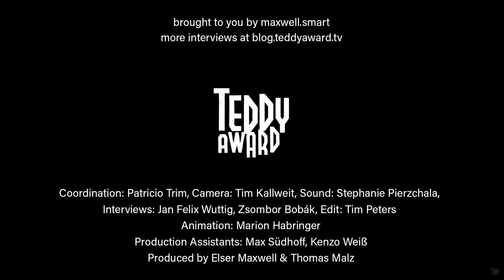Interview with Luca Ferri on 'La casa dell’amore'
Jan Felix in conversation with Luca Ferri on 'La casa dell’amore'

Throughout its 77 minutes, the film never once leaves the small Milan apartment of Bianca Dolce Miele, a dark safe space illuminated by the warm light of the occasional candle, with objects arranged with ritualistic intention and a black cat always on the roam.